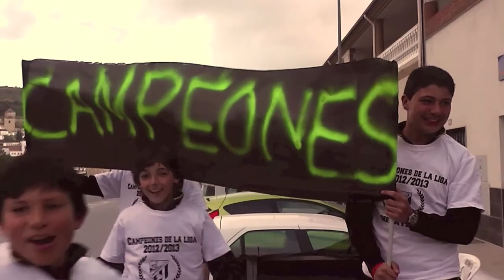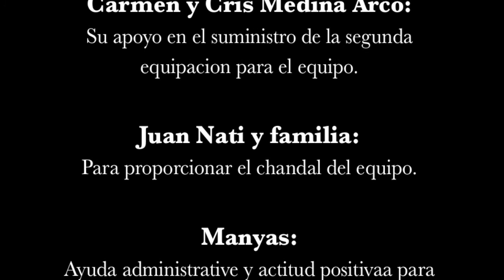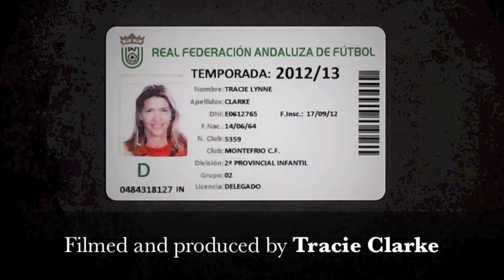MONTEFRIO CF INFANTILES 2012/2013 futbol documentario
Documentary of an english football manager Jason Clarke ( ex-footballer )  who won 9 titles with a small spanish village club of
6,000 population - Montefrio in Granada, Spain with his striker son Jay Clarke and his team mates .  The team were together for 5 years and were runners up in the coca-cola cup - beaten only by the professional Granada  cadete team in 2015.  The most successful Montefrio team in history and were named the Golden Generation in the spanish press.

Documentario de un entrenador de fútbol inglés Jason Clarke ( ex- futbolista ) que ganó 9 títulos con un pueblecito de 6.000 habitantes - Montefrío en Granada, España. Todo esto con su hijo Jay Clarke y sus compañeros. El equipo se juntó durante 5 años llegando a finales, ganando ligas y quedar subcampeones de la Copa Coca-Cola perdiendo contra el equipo profesional del Granada C.F "Cadete". Este equipo fue el mejor de todos los tiempos deportivos del Club de Montefrío y fueron  llamados " La generación de oro " por la prensa española "EL IDEAL".